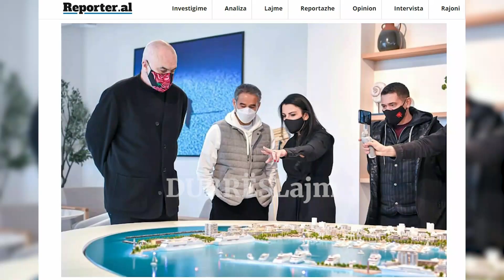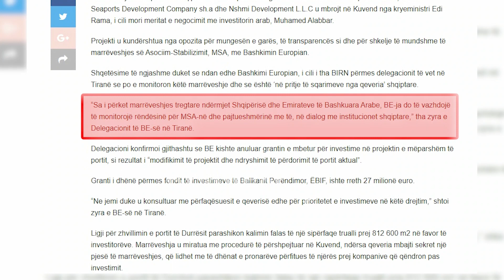Deklarata e bujshme e Ramës: Të gjitha rrugët do të çojnë në Durrës